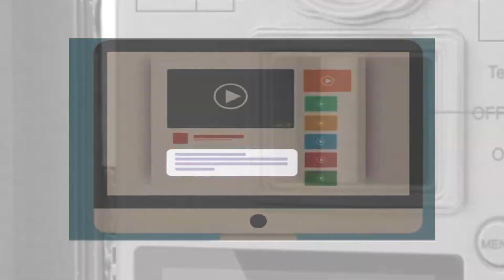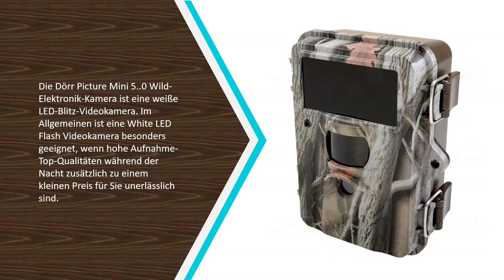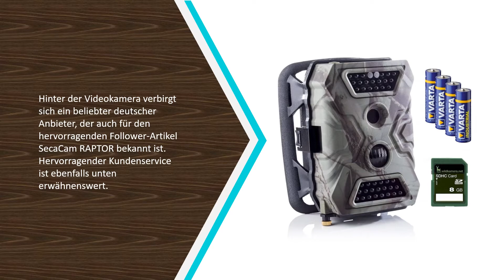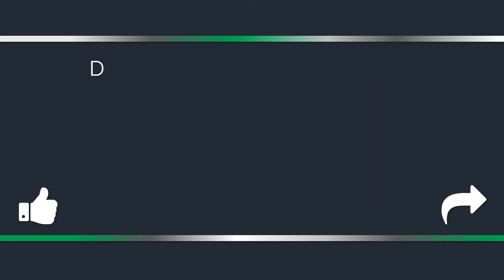✅ Top 5 Beste Wildkamera Test 2022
Hier ist die Liste von 5  ►  Beste Wildkamera Test

1. SecaCam Wild-Vision 5.0 Premium Pack

2. SecaCam HomeVista Premium Pack

3. SecaCam RAPTOR Premium Pack

4. Dörr SnapShot Mini 5.0

5. TEC.BEAN Wildkamera Jagdkamera,